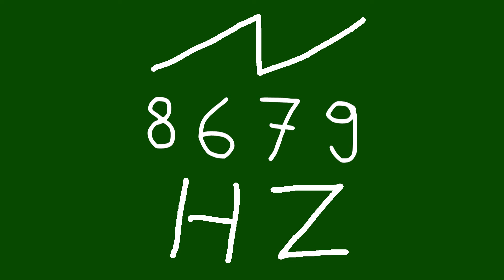8679 hz saw